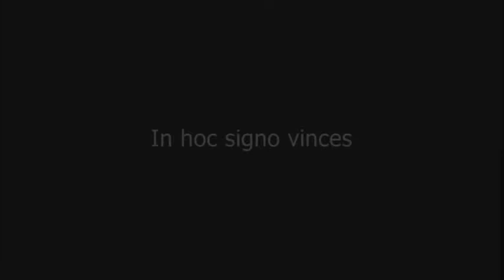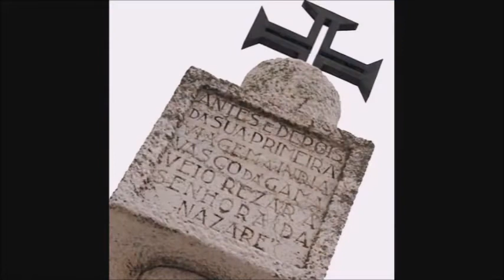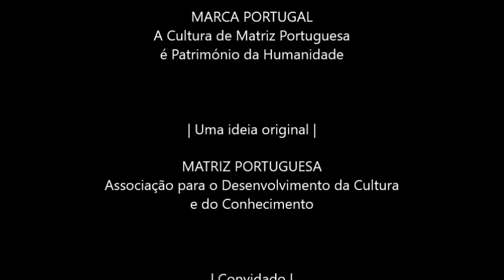MARCA PORTUGAL - 2.º Episódio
MARCA PORTUGAL
2.º Episódio | 1 de Julho de 2020
Convidado: João Paulo Oliveira e Costa. Historiador e professor na Faculdade de Ciências Sociais e Humanas.
A importância de Portugal e a sua imagem e reputação no Mundo, a percepção interna e externa do país, na perspectiva da Esfera Lusófona e do Mundo e os novos desafios de Portugal e da “Marca Portugal”.